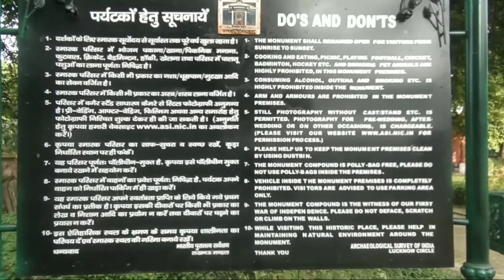दिलकुशा कोठी लखनऊ Dilkusha kothi ,Dilkusha garden Lucknow